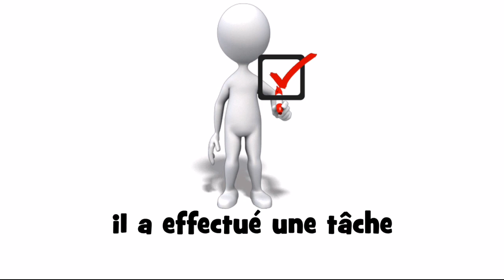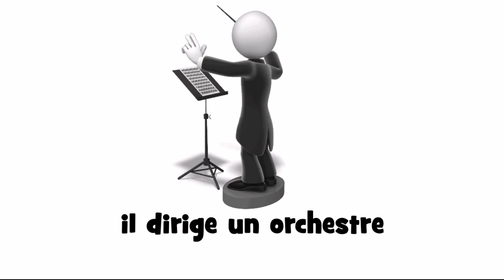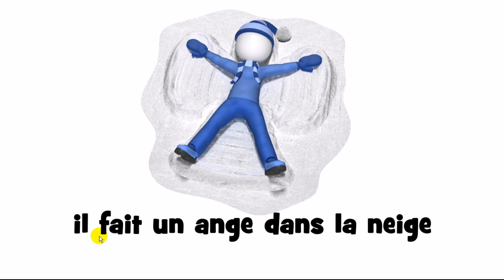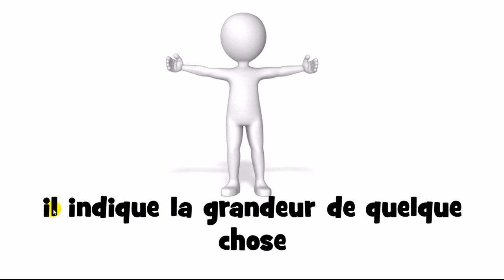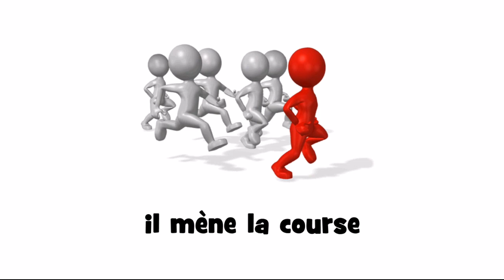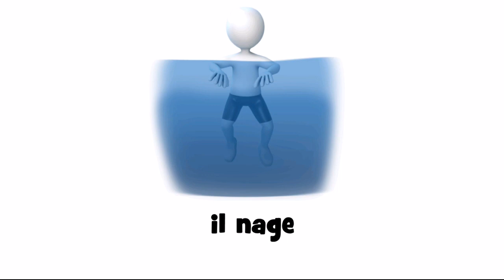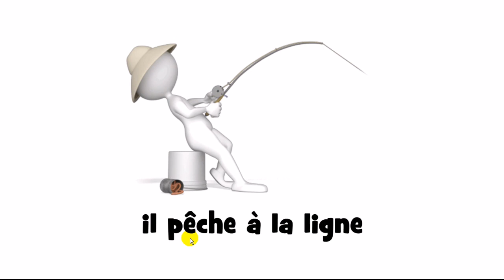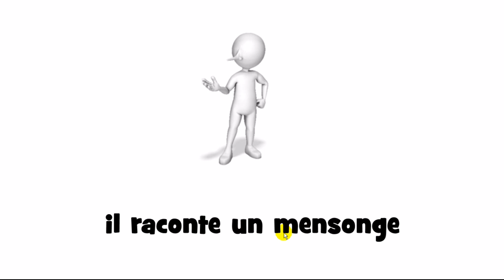LEARN 230 FRENCH SENTENCES